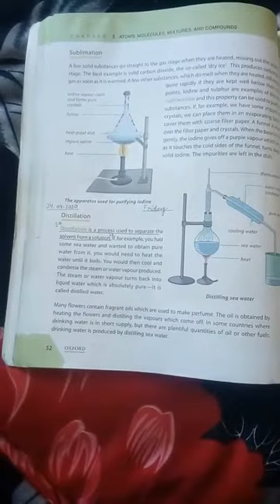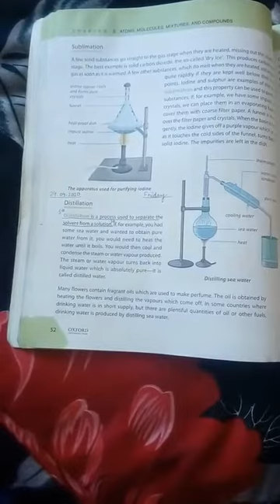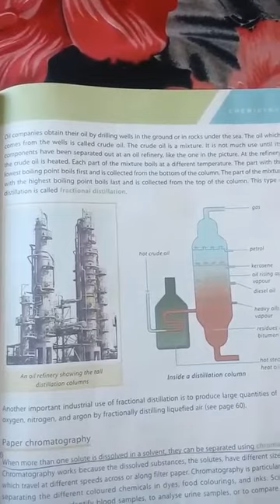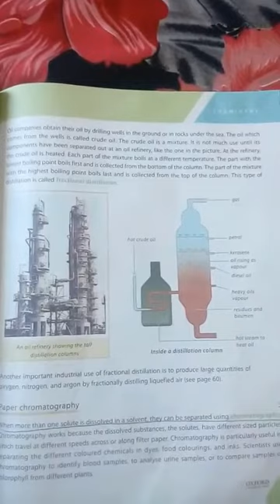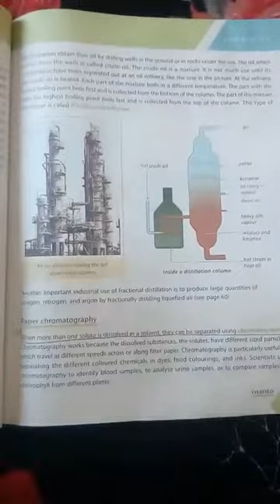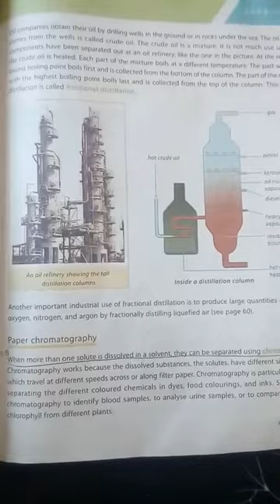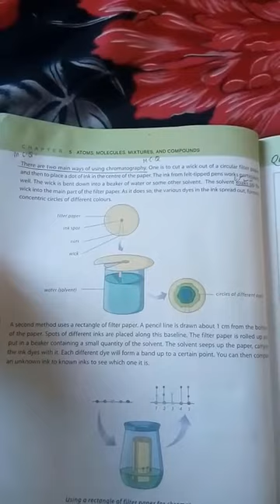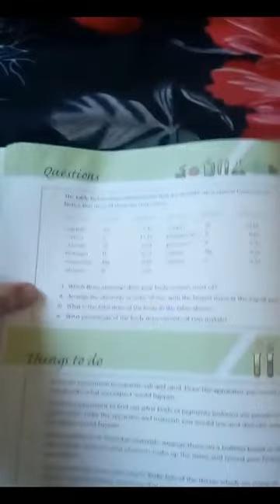Class 6th | Subject Science | Page 52 | Native Schools | 29 April